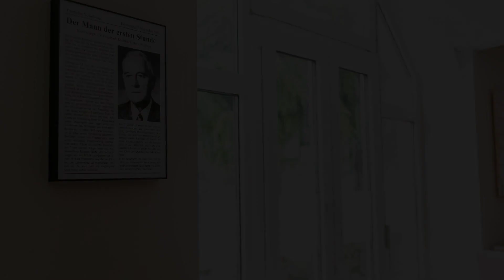Best Western Hotel Breitbach, Dusseldorf, Germany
Searching For
1. Best Western Hotel Breitbach - Dusseldorf
2. Best Western Hotel Breitbach - Dusseldorf Virtual Tour
3. Best Western Hotel Breitbach - Dusseldorf Rooms
4. Best Western Hotel Breitbach - Dusseldorf Amenities
5. Best Western Hotel Breitbach - Dusseldorf Videos
6. Best Western Hotel Breitbach - Dusseldorf Offers
7. Best Western Hotel Breitbach - Dusseldorf Deals
Audio Credit:
Track Title: Subway Dreams
Artist: Dan Henig